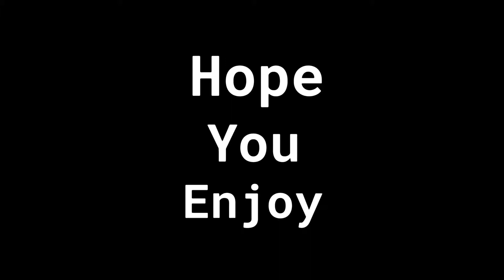Switching Sides🎭 (Fortnite Montage)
Song: Switching Sides